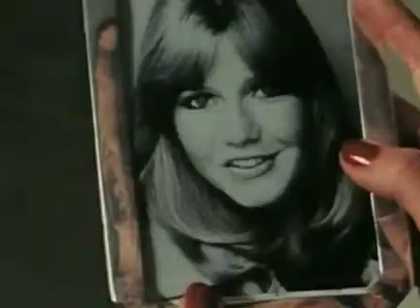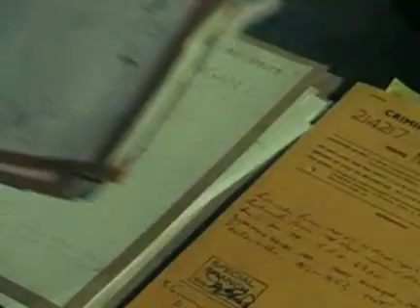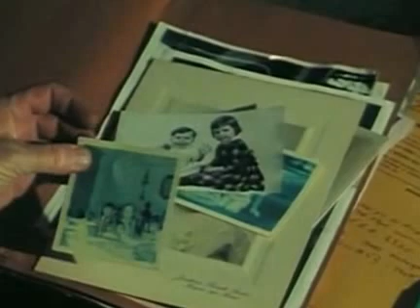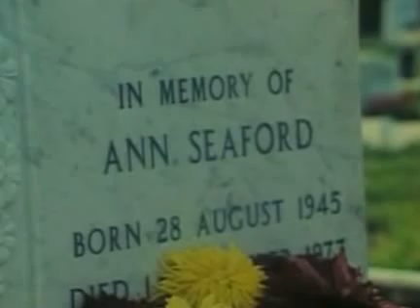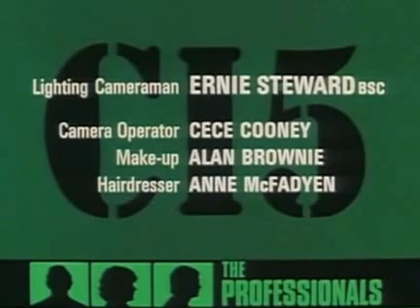Profesionálové-01x02-Za vším hledej ženu